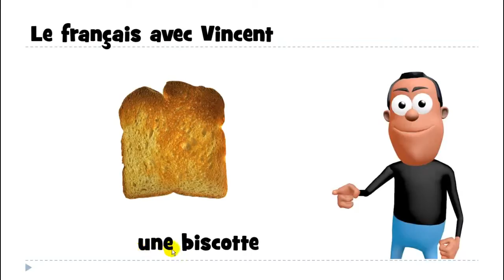درس الفرنسية # 1 mot # une biscotte